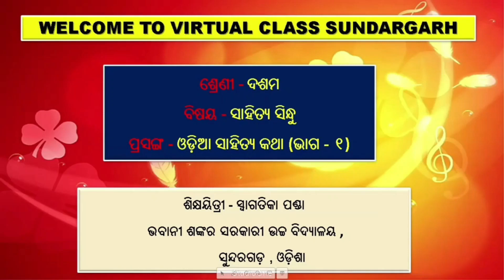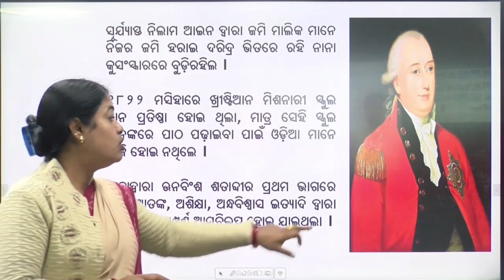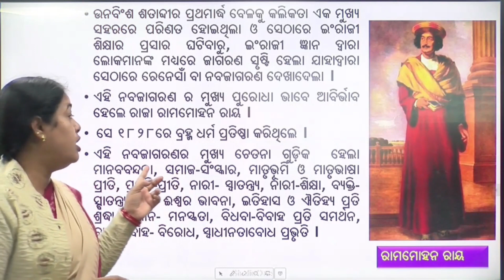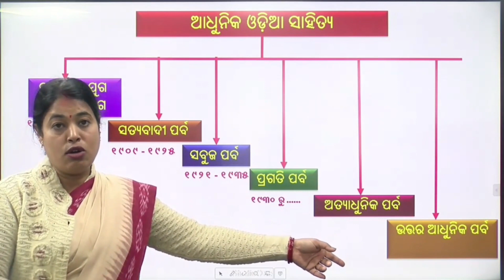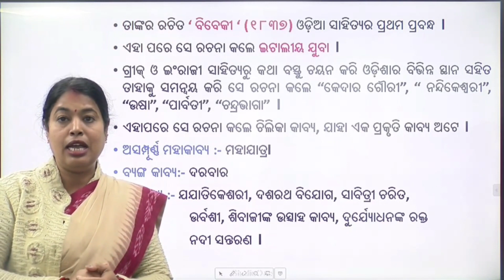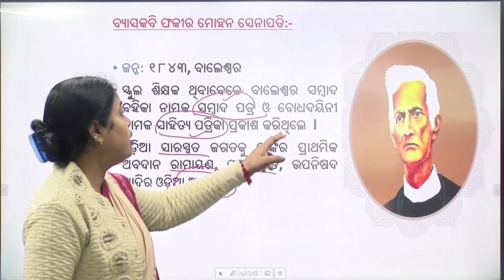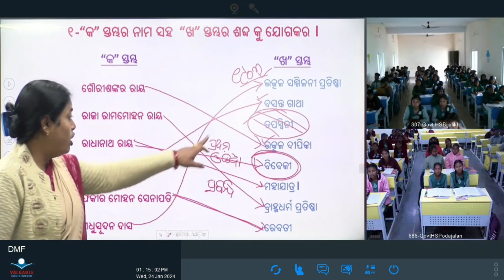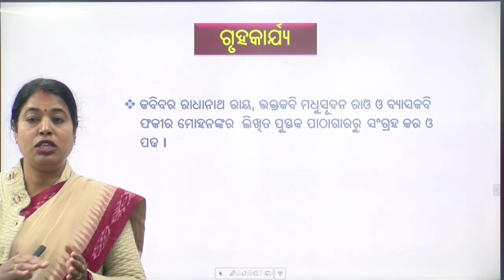Teacher- Swagatika Panda, Class- X, Sub- Odia, Topic- ଓଡ଼ିଆ ସାହିତ୍ୟ କଥା